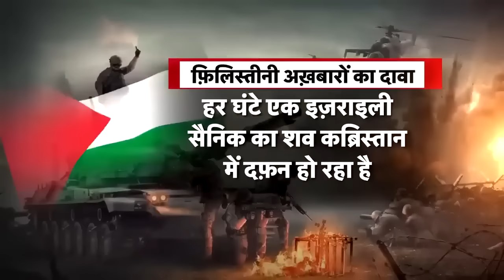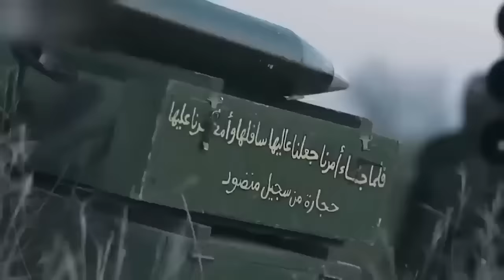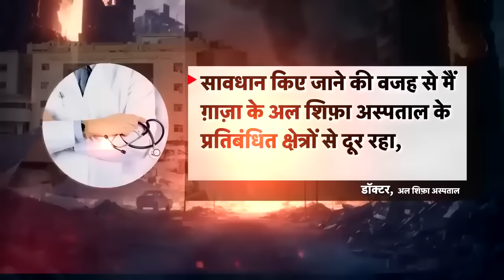Israel Hamas War : इज़राइल में लगा लाशों का सैलाब?नेतन्याहू के उड़े होश | Gaza Patti | Palestine